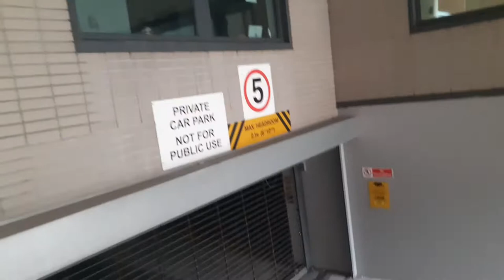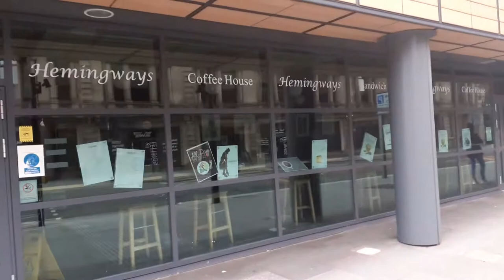Liverpool Civil and Family Court audit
Liverpool Civil and Family Court

The Liverpool Civil and Family Court, Vernon Street Liverpool, England. It is operated by Her Majesty's Courts Service. The building contains the city's county court and family court.
Located in: Citysquare
Address: 35 Vernon St, Liverpool L2 2BX
Hours: Closed ⋅ Opens 8:30AM Mon